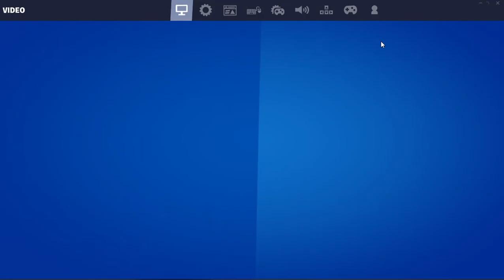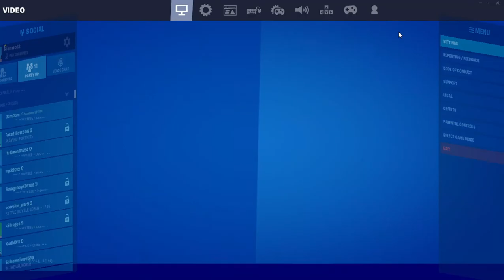My first Fortnite Video!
This is 20 minutes long and is my first fortnite video please enjoy:)!